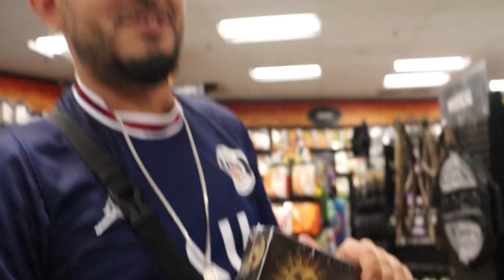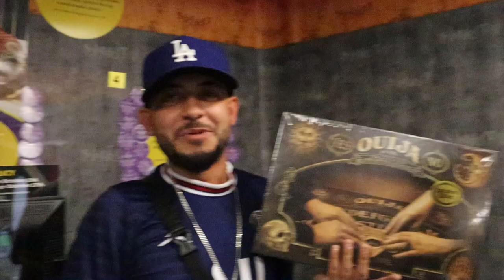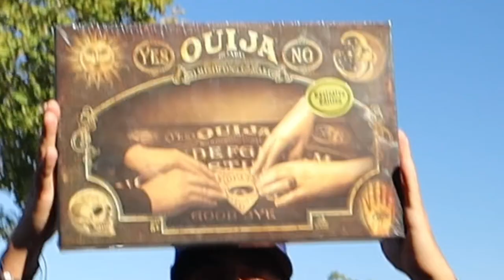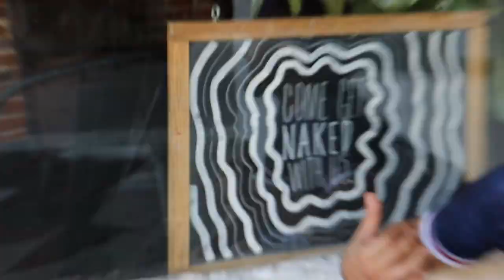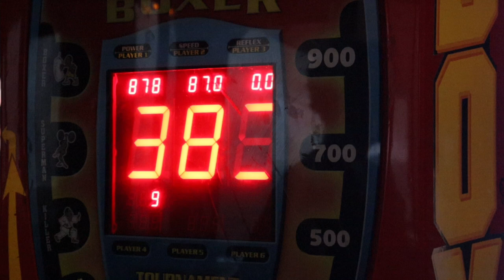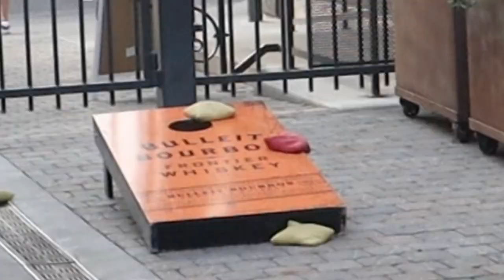Behind The Scenes With Nef The Pharaoh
As the MBM boys walk around Chico for a normal promotional vlog for their upcoming show. They run into a Bay Area celebrity, Nef The Pharaoh!!